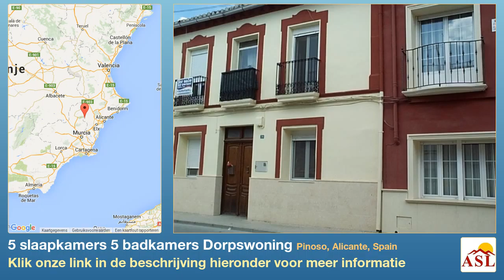5 slaapkamers 5 badkamers Dorpswoning te Koop in Pinoso, Alicante, Spain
Meer informatie op Dorpswoning te Koop in Pinoso, Alicante, Spain met 5 slaapkamer, 5 badkamers

Groot herenhuis met historische elementen in het centrum van Pinoso. Deze woning is momenteel ingericht als vier-en een slaapkamer appartementen, maar kan gemakkelijk worden terug naar zijn oorspronkelijke vorm als een groot huis met veel karakter eigenschappen, het meest merkbaar originele tegels en houtwerk. Het huis is gebouwd rond een centrale binnenplaats met zonneterras en stappen tot een ruime garage en wasruimte. Er is wat cosmetisch werk te worden ingevuld, maar dit huis is direct bewoonbaar, met een ruime volledig ingerichte grote keuken, eetkamer, indrukwekkende hal met elegante houten deuren en trap, centrale verwarming en water filter met alle nutsvoorzieningen.